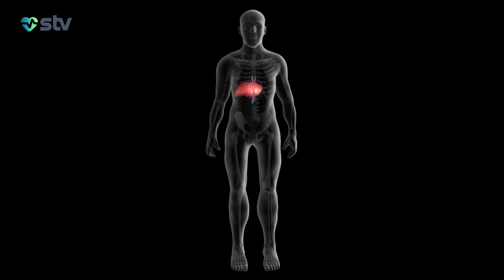BƏDƏNƏ DÜŞƏN MİKROPLASTİKLƏR İNFARKT VƏ İNSULT YARADIR